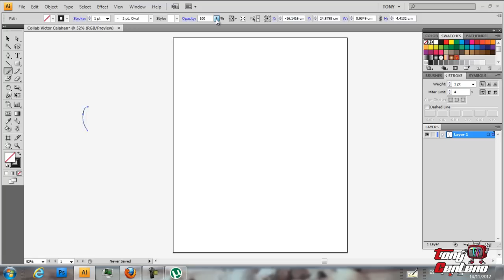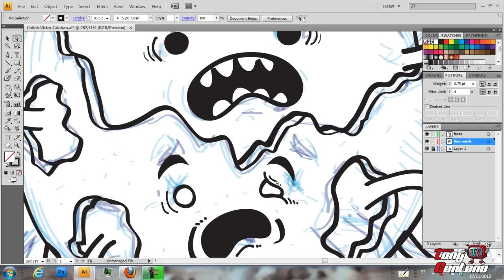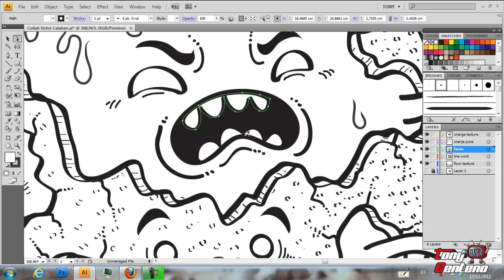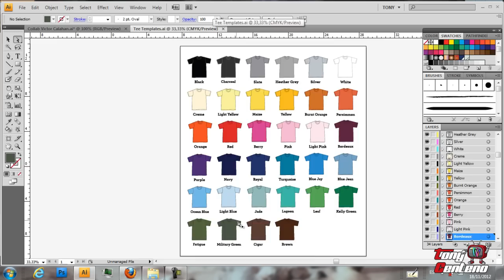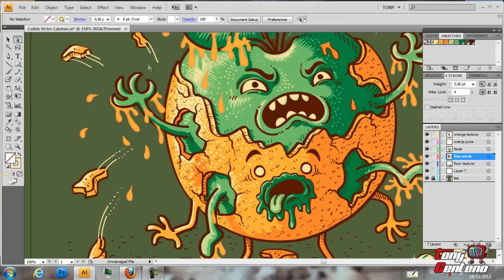Dr Orange and Mr Apple Speed Painting by Tony Centeno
Enjoy the speed painting video of my first collab with my french bro Victor Calahan, and if you like it, you can score here :D